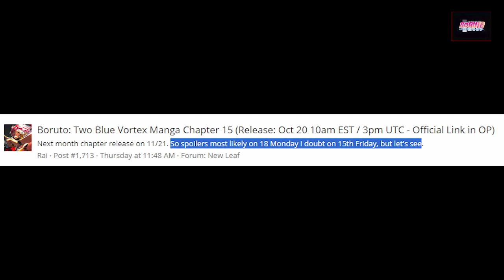TERJEMAHAN RESMI BAHASA INDONESIA MANGA BORUTO TWO BLUE VORTEX CH 15 PART 2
jura berkata akan tetapi tampaknya kau sedikit kekurangan stimulasi dalam hidupmu. karena itulah penyelamat kami, dengan penuh rasa hormat. kuberikan sebuah tugas padamu. boruto otsutsuki dan juga kolaborasi misterius yang membantunya. aku ingin temukan temukan dan habisi mereka. sebagai imbalannya, aku berjanji akan memberikan buah chakra padamu. bagaimana? dengan begini kehidupanmu yang membosankan itu jadi sedikit lebih bergairah kan? kemudian tangan code yang terluka mulai ditutupi dengan tanda cakar yang berlapis lapis. sepertinya tanda cakar ini diberikan oleh shinju untuk menghentikan pendarahan code. code berkata brengsek. mamushi berkata khu khu khu khu, entah kenapa melihat sosokmu yang menyedihkan itu. rasanya menyenangkan sekali. code berkata monster monster sialan. beraninya kalian mempermainkan aku. tanpa kau suruh pun, aku akan melakukannya. akan kuhabisi boruto dan temannya itu sekaligus. ini janjiku. apapun yang terjadi. kau akan berikan buah chakra itu padaku. camkan itu.